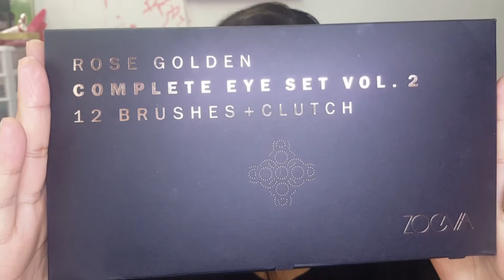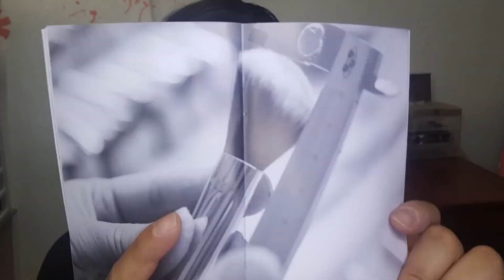Brochas ZOEVA revisión! 💖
hola niñas hermosas, hoy les tengo una revisión de un producto nuevo, son una brochas hermosas por cierto, son de la marca ZOEVA y son alemanas! espero les guste.

snap alizetlara
FB Pepper corner
twtr @frambuesacorner

Se feliz y disfruta lo que tienes, no sólo lo material! 😘💖💖💖